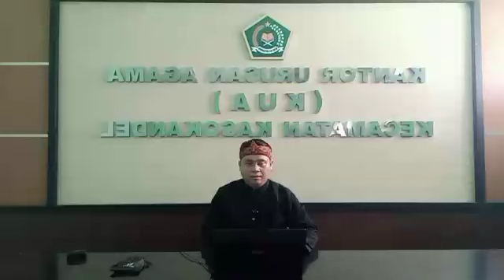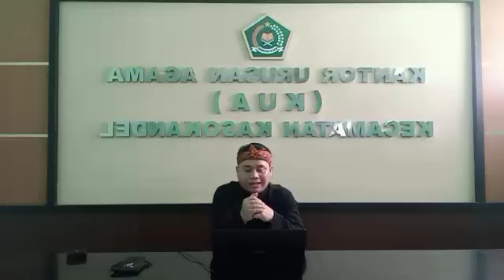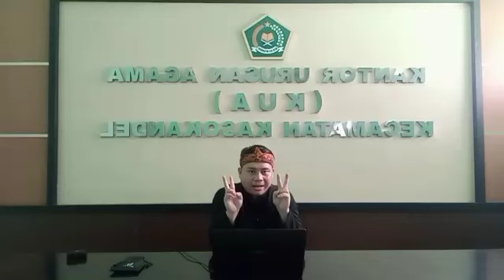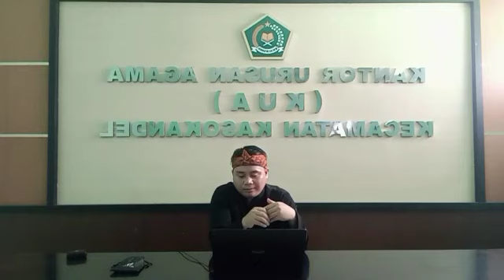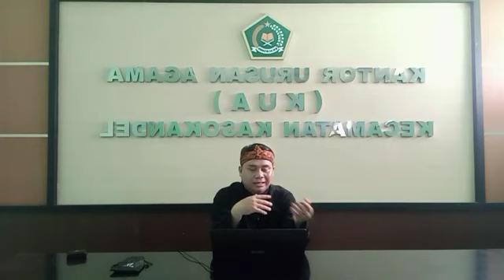Moderasi Beragama : Komitmen Kebangsaan || Penyuluh Agama Kristen